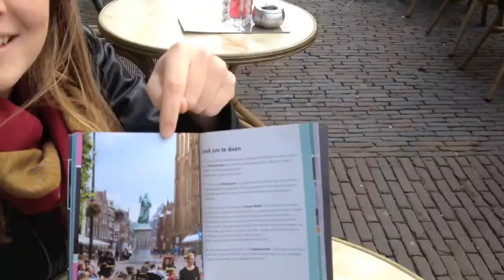Cityfilm Haarlem Claire de Jonge Rebecca Drohm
Promotiefilm voor de stad Haarlem, gemaakt door Claire de Jonge en Rebecca Drohm VTM City Marketing